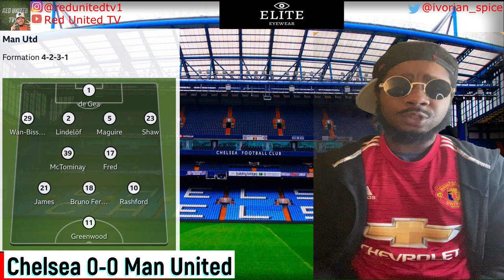Chelsea v Man United | Match Reaction | CHEMUN mufc​ ggmu​ | football daily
Match reaction of the Manchester United against Chelsea at Stamford Bridge on 28.02.21 Premier League match.